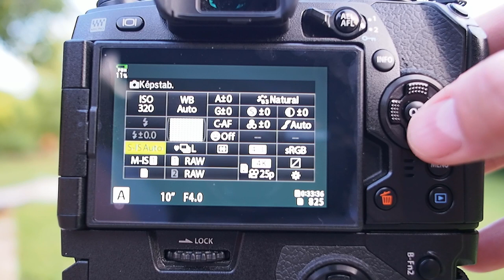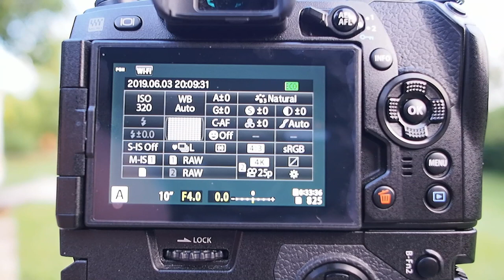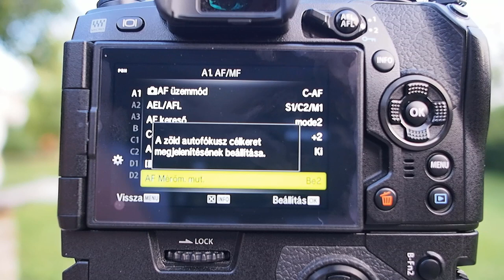Hogyan fotózz gyurgyalagot olympus géppel / How to take photos about bee eater with Olympus camera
Egy izzasztó reggel krónikája néhány fotózási tippel.